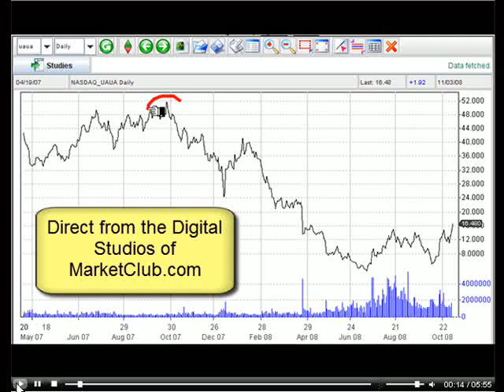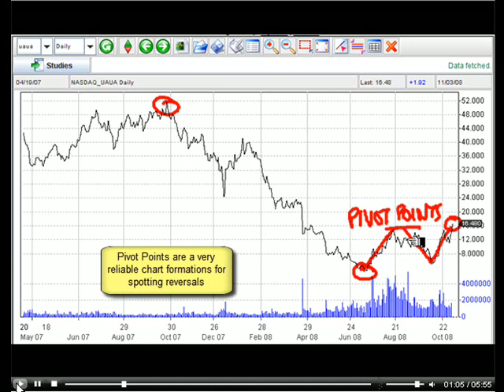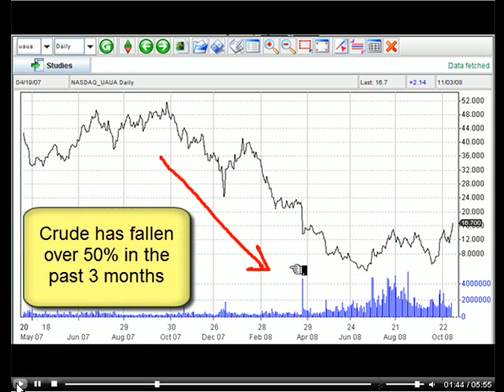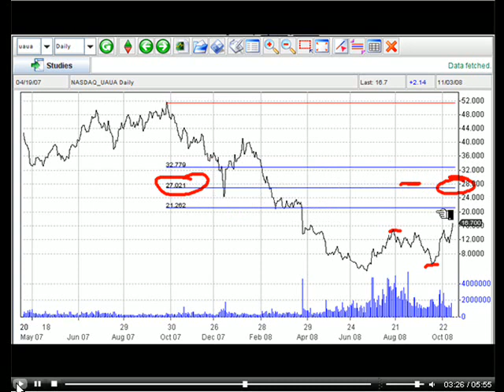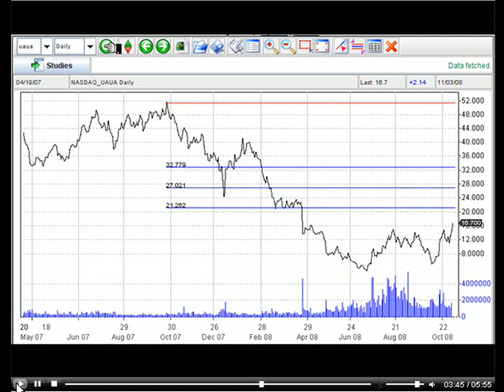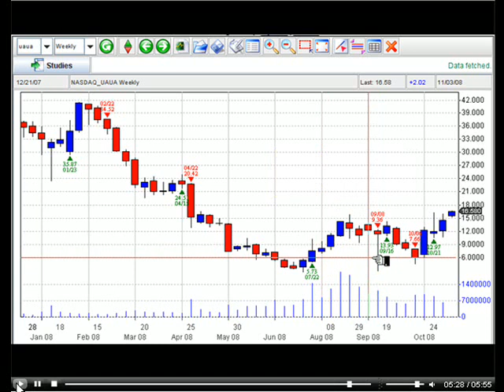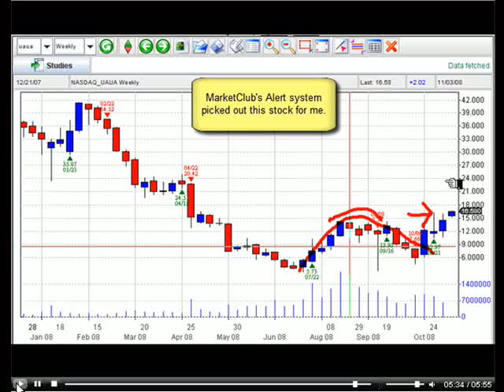David's Marketclub Trading Diary: UAUA Trade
The next post in my marketclub video trading diary which covers the EUR/USD Trade that I was stopped out on yesterday as well as a new trade which I initiated today in United Airlines for the papertrading review process.